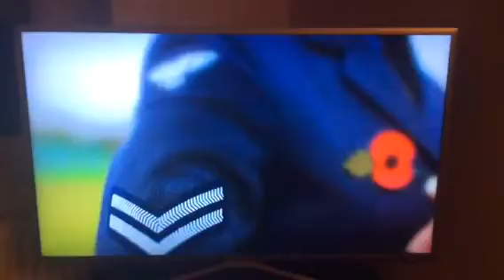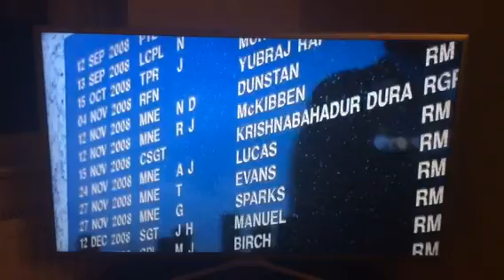A better filming of Cassie Beach on Festival of Remembrance 2016